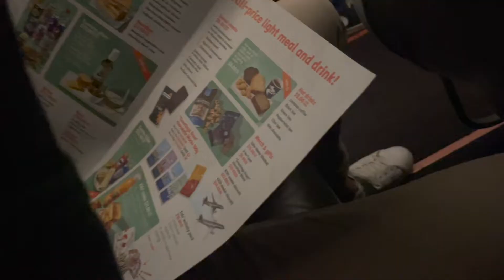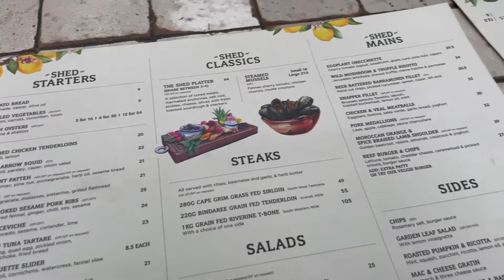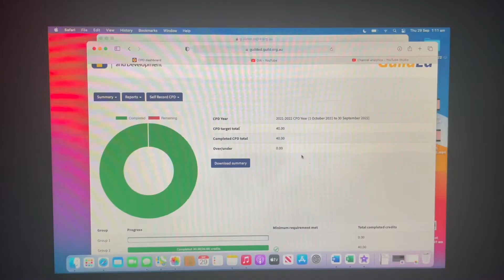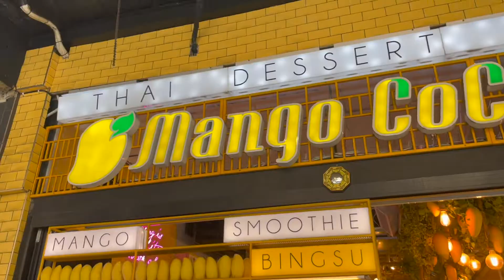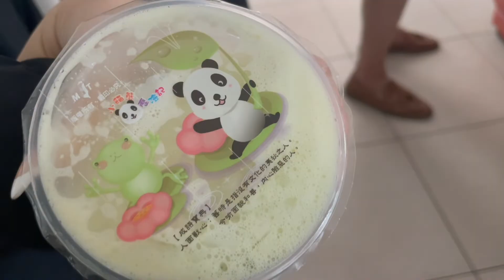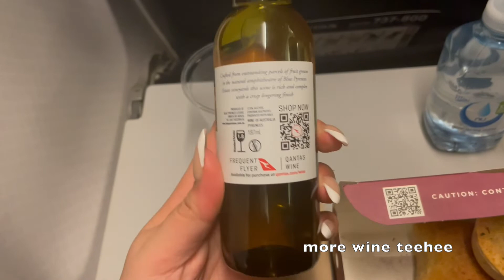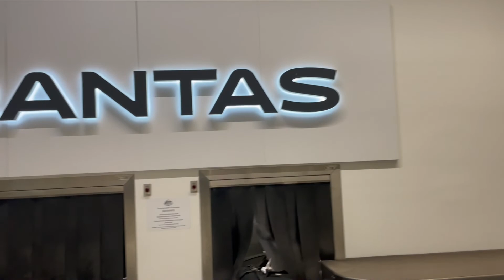SYDNEY VLOG // Sofitel darling harbour, shopping, eating and (more) drinking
Hi!!! We went to Sydney after the wedding for a mini getaway!!! Enjoy!!!